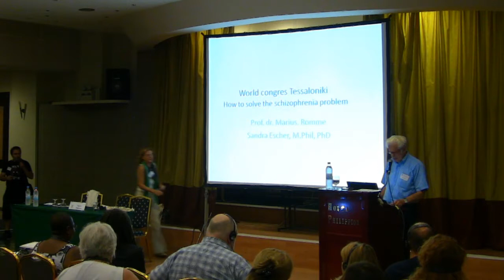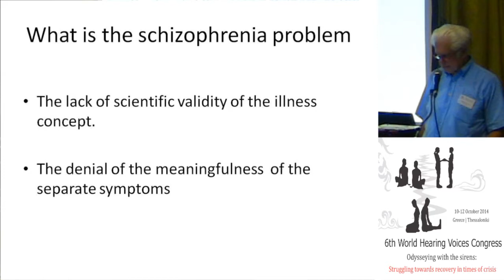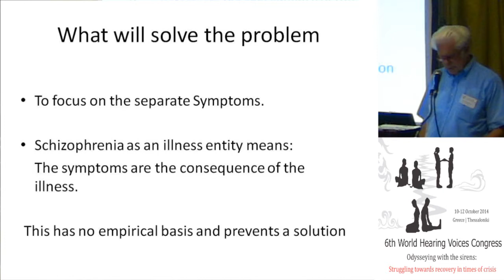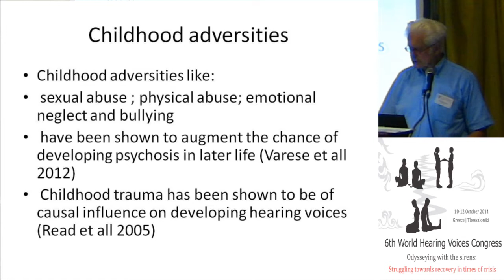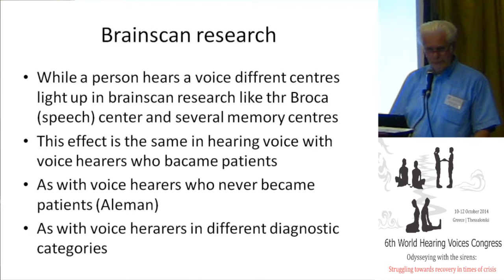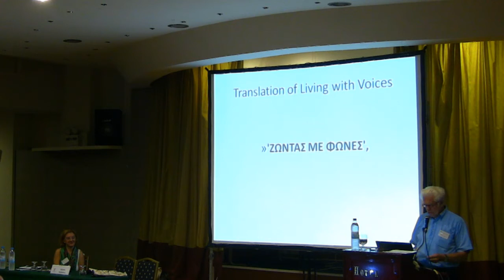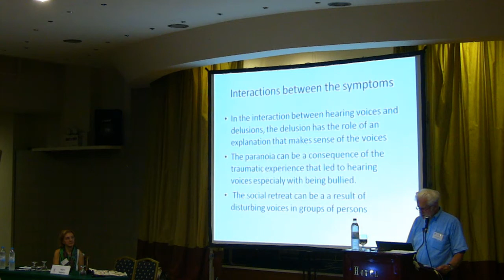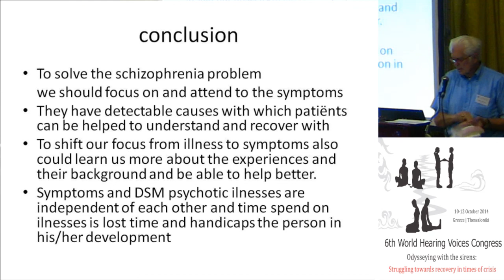Professor Marius Romme: How to solve the schizophrenia problem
How to solve the schizophrenia problem
Marius Romme
Professor of Psychiatry at Maastricht University, Visiting Professor at Birmingham University, Founder of Intervoice

The schizophrenia problem is a threefold problem.
1) Many studies have confirmed that the illness concept has zero scientific validity.
 2) The meaningfulness of the separate "symptoms" is not taken seriously. Calling them psychotic symptoms seems to be an excuse not to explore the experiences.
and
3) The dopamine theory leads to prescribing continuous medication and not solving the person’s problems.

To solve these problems the focus should be shifted from the illness to the separate symptoms because they have a cause in the person’s life in what they have experienced, while the cause of the illness is not known.
In the diagnostic procedure the symptoms are misused to construct the diagnosis of illness, instead of analyzing their cause and help the person to solve their problems.
Medication should only be prescribed for short periods to make it possible for the person to learn to cope with their emotions.